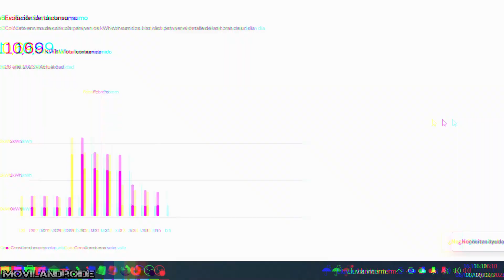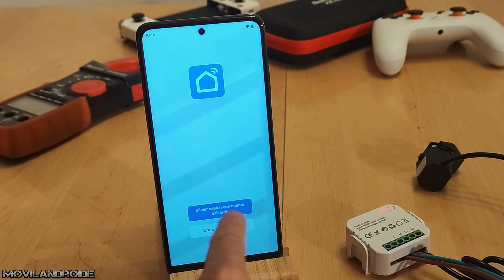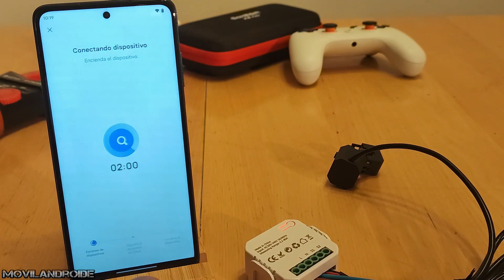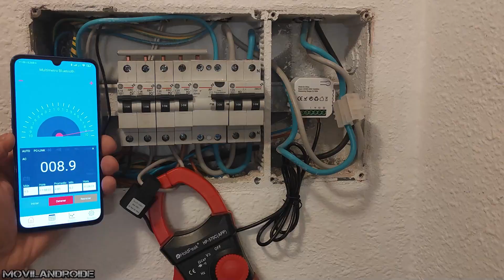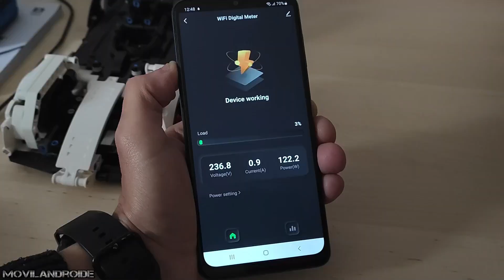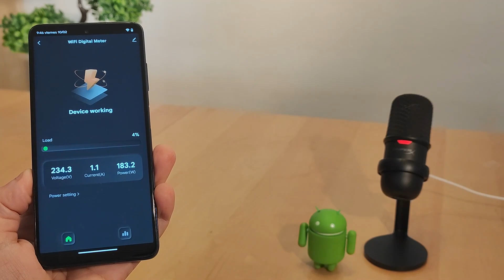Mido el consumo eléctrico usando mi Teléfono Android en Cualquier Lugar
Como medir el consumo eléctrico de cualquier aparato de casa consultando nuestro teléfono Android. Este método sirve aunque estés a kilómetros de distancia de casa.

Medidor de potencia/tensión

Tester Bluetooth